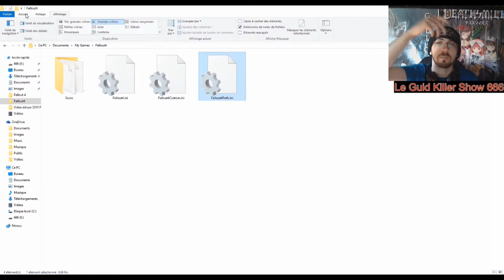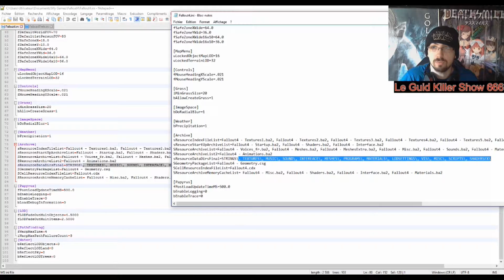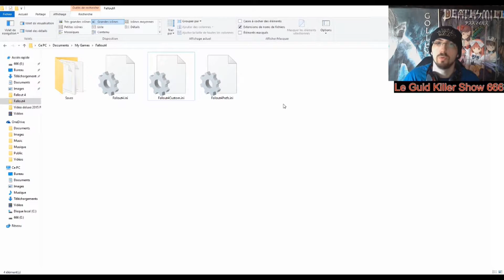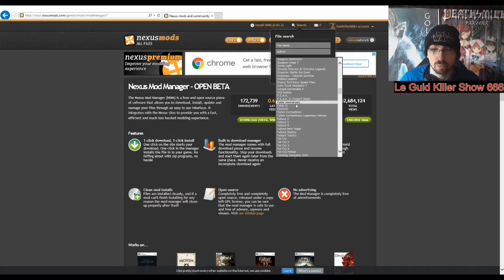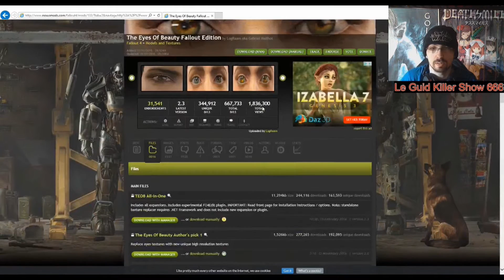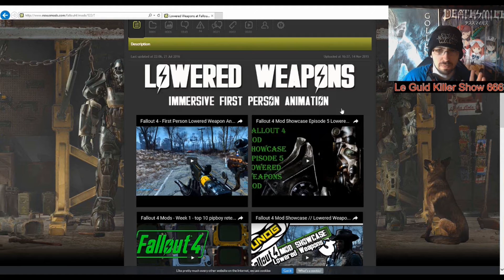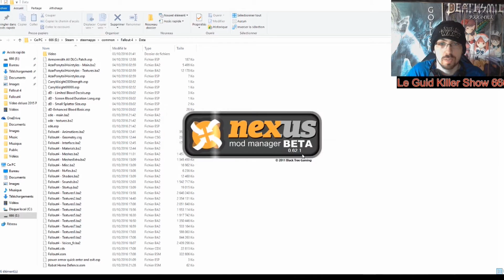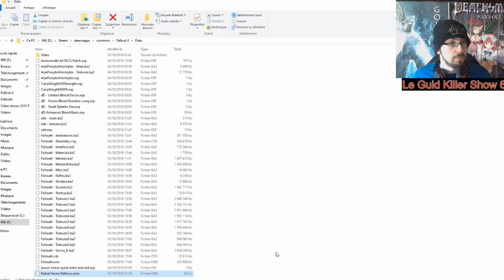GK faire un Tuto sur fallout 4 "comment activer les mods"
Voici les codes a rentrée dans l'ordre de ma vidéo

Dans Fallout4Prefs.ini  catégorie launcher coller ceci:
uLastAspectRatio=1
bEnableFileSelection=1

Fallout4.ini Catégorie Archive et a côté de STRINGS coller:
, TEXTURES\, MUSIC\, SOUND\, INTERFACE\, MESHES\, PROGRAMS\, MATERIALS\, LODSETTINGS\, VIS\, MISC\, SCRIPTS\, SHADERSFX\

Fallout4Custom.ini coller
[Archive]
bInvalidateOlderFiles=1
sResourceDataDirsFinal=